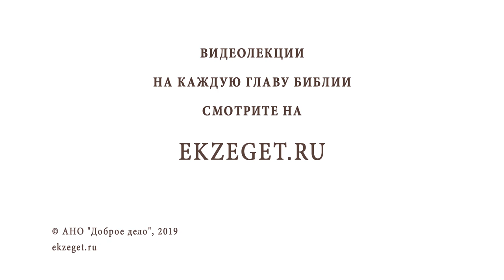Как не ссориться с коллегами? Библия отвечает. Священник Павел Островский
В сегодняшнем видео вместе со священником Павлом Островским отвечаем на вопрос "Как не ссориться с коллегами?" и касаемся следующих тем:

🔸Об одном из главных грехов
🔸О грехе словом
🔸О заповеди не лжесвидетельствуй
🔸О словах Царя Соломона
🔸О том, как избежать ссор
🔸Толкование "от слов своих оправдаешься и от слов своих осудишься"